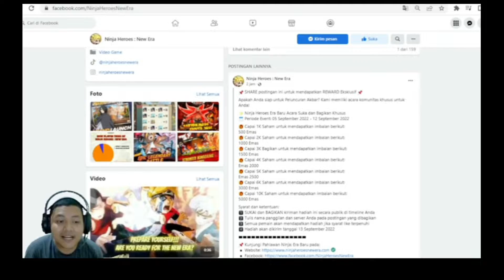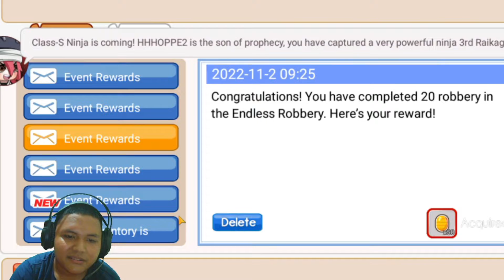GACHA 12 K GOLD DI SERVER 11 DAPATIN NINJA SSS! Ninja Heroes New Era